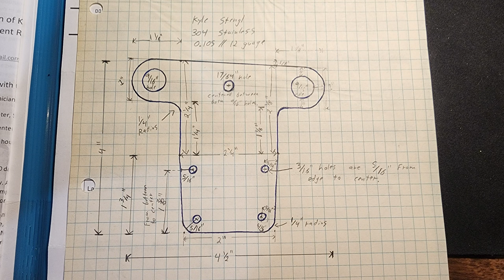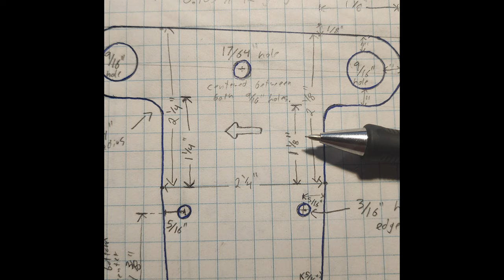Fabricating High Banker Legs. Music Video.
Hello everyone.
Let's just have some fun today and sit back and listen to some music while I work on some high banker legs.

I think these will be great for gold mining DIY kits as well as for my high bankers that I will have for sale on my website.

They are constructed from very sturdy 12 guage 304 stainless steel. The round leg in round hole design really lets them set into a "saddle" so they don't shift around like square legs in a square tube.  No risk of dirt and clay getting into a tube and jamming them up either.  I upgraded to nice big 5/16" stainless wing bolts for easy tool free adjustments without the risk of sheering off a little 1/4" bolt as I have done before out in the field.  Large 3" diameter feet are over engineered from 3/16" marine grade aluminum.  They will come with either four rivets to secure each leg to your high banker, or optionally stainless bolts with nylon lock nuts.

I'm happy with how these are turning out and will do a full video detailing my design soon.